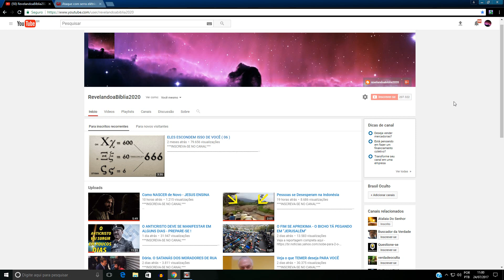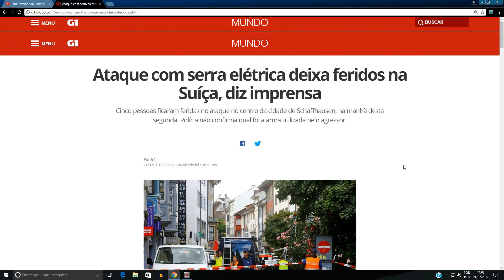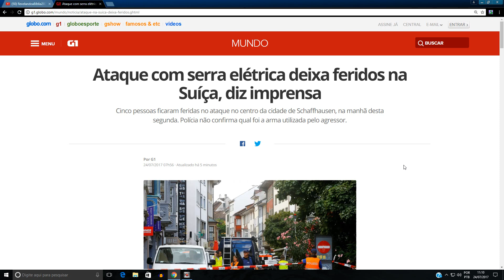Homem pega SERRA ELÉTRICA e tenta MATAR 5 NA SUÍÇA - PROTEGENDO O ANTICRISTO